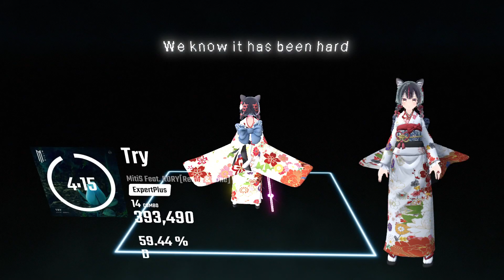【BeatSaber】Try - MitiS Feat. RORY / Mapper:remieさん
Windows 11 Insider Program下での動作テストを兼ねています。
(  )+DA,(  )+FS,(●)+NF
New NecoMaid:QuQu_Kimono2023、髪色変えています。
やってみたかった譜面。まだまだ。NF付けずにクリアしたい。

■VR■
Valve Index ,VIVE Controller x2,Valve Index Controller x2,VIVE Tracker x3
(●)Index Con.でプレイ(小指グリップ外し)
(  )VIVE Con.でプレイ(90度回転持ち)

■App■
Windows Insider Program
エディション Windows 11 Pro
Update 22H2
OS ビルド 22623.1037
エクスペリエンス Windows Feature Experience Pack 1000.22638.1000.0

Beat Saber v1.27.0
OBS Studio
(  )LIV
(●)LIV+VirtualMotionCapture:0.53b6
(  )VirtualMotionCapture(+VMCAvatar)

■Avatar■
New NecoMaid &  QuQu_Fukubukuro2023 by QuQu sonoさん